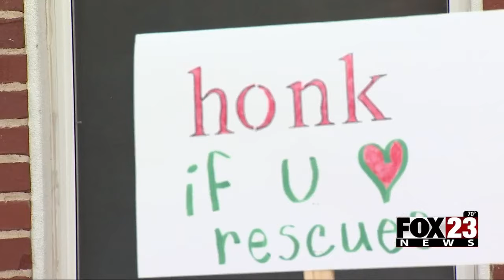Video: The Collinsville community reacts to the decision to not renew Ward Wiseman Animal Haven's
The Collinsville community reacts to the decision to not renew Ward Wiseman Animal Haven's lease.